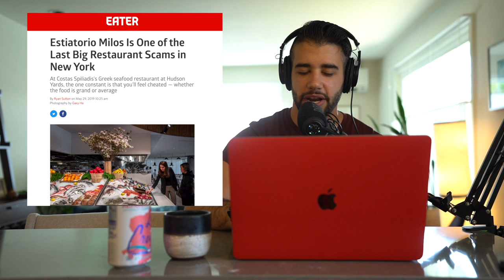Is Ryan Sutton Right about Per Se?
A clip from episode 102 where I go into it again about Ryan Sutton. Of note, the article DOES go on to say that the "cool grand" is in relation to a meal for two (thanks for correcting me, good to know that him and I can agree on math) - but it doesn't change my thoughts on his bias.

🔪🥄Browse my favorite kitchen gear

I host a weekly podcast called [The Emulsion] where I curate chef/restaurant/fine dining news. There, I also interview knife makers, authors, food critics, chefs, bartenders, farmers, entrepreneurs and thought leaders to discover insights that can improve your life.

💌Send me mail:

Justin Khanna

212 Broadway E #22725